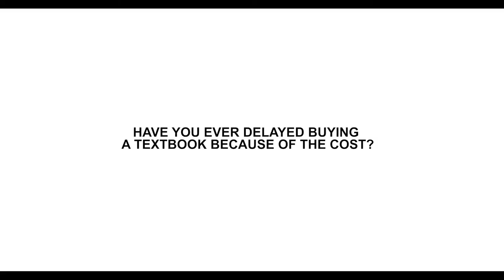OER Impact Video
Having access to required textbooks is crucial to student success in a course, so we hit the halls to find out how much students spent this semester.